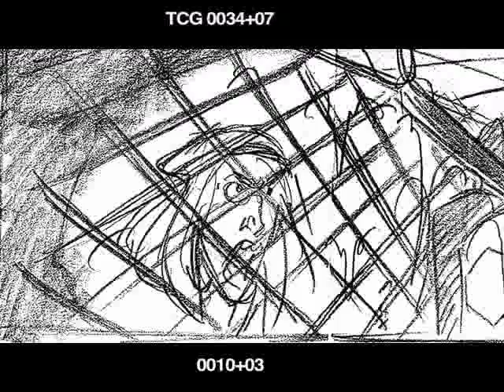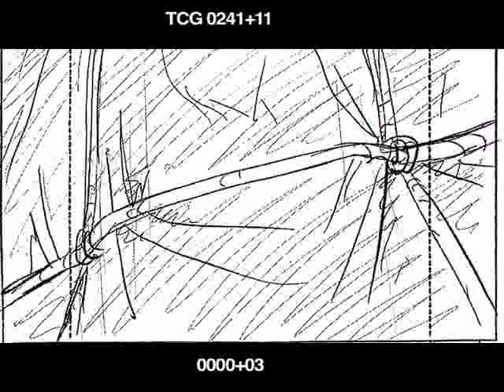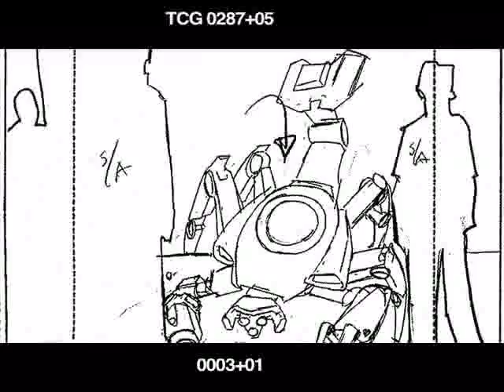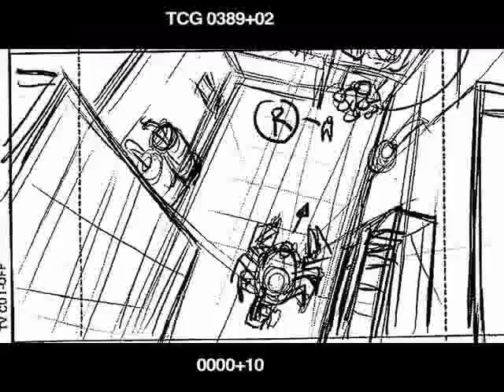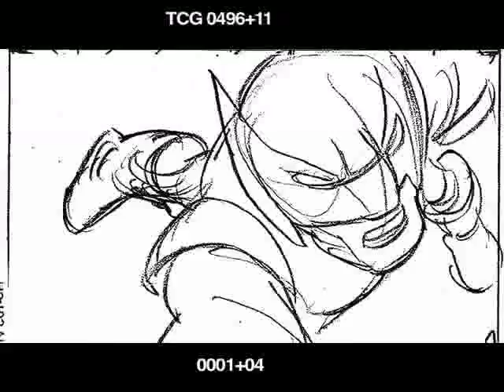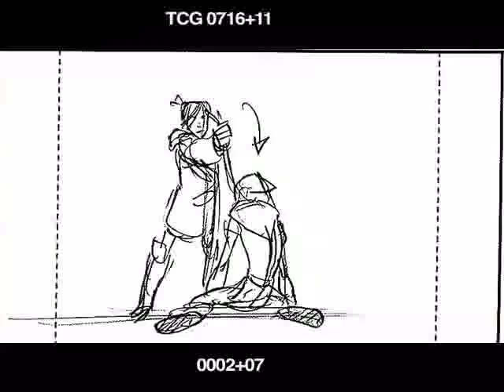Ep02 (part 1) Wolverine and X-Men directed by Steven E Gordon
This is the first part of my first episode for WXM that I directed (and reworked a large percentage of the boards as well)